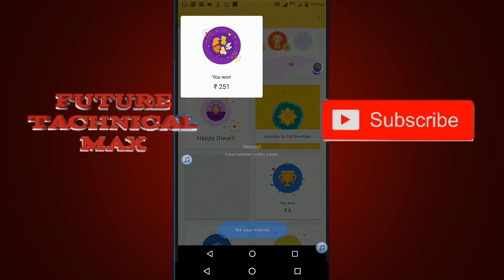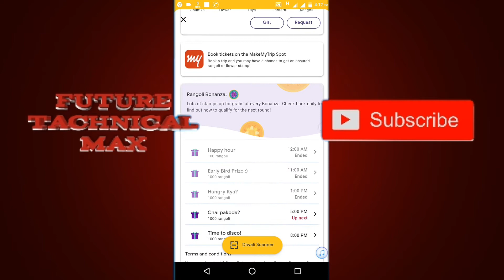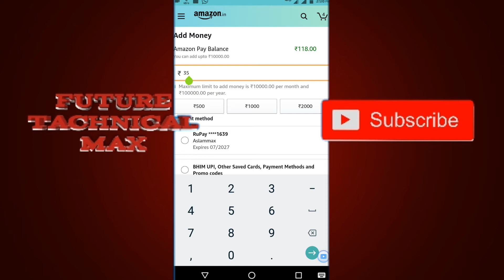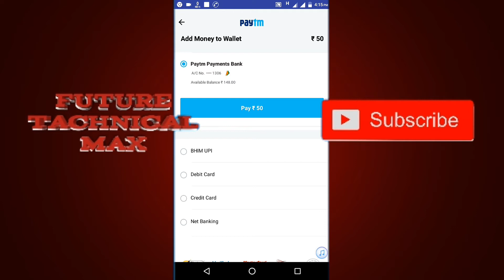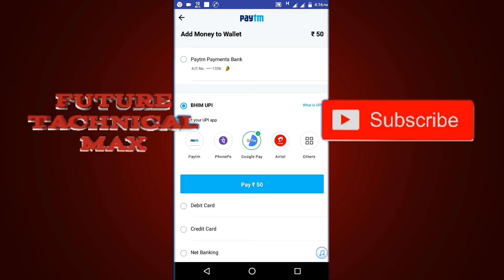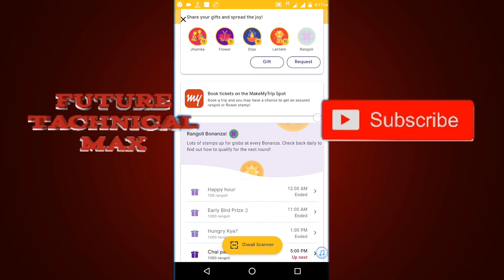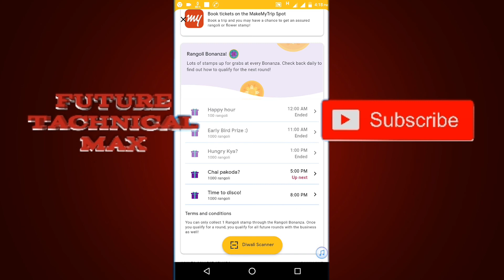Rangoli kese milega new tricks